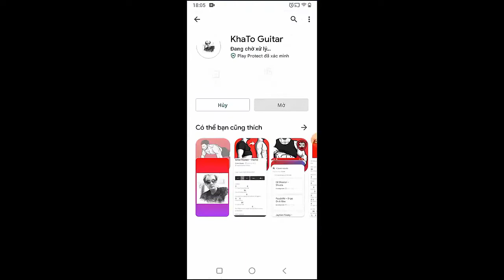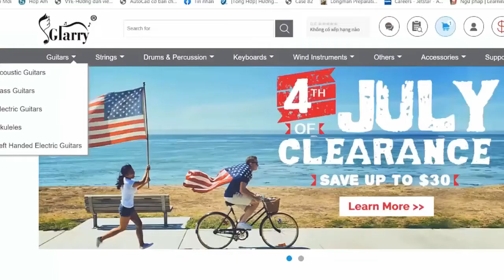Sofia Carson - I Hate The Way | Guitar Tutorial